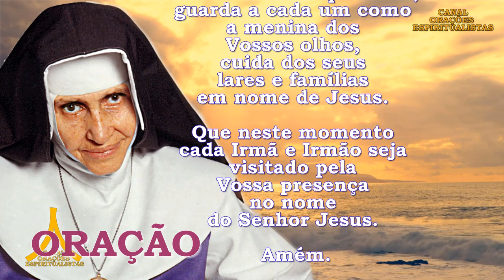Oração Semanal de Proteção, Prosperidade e Graças de 6 a 13 de agosto, Santa Irmã Dulce